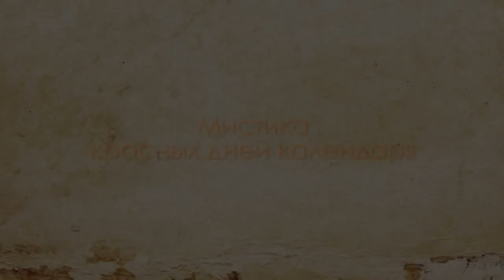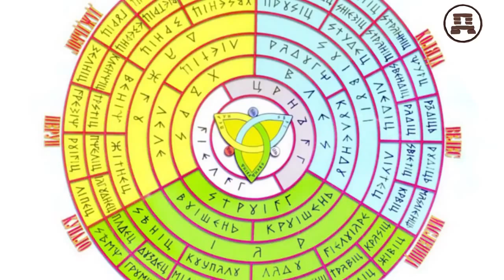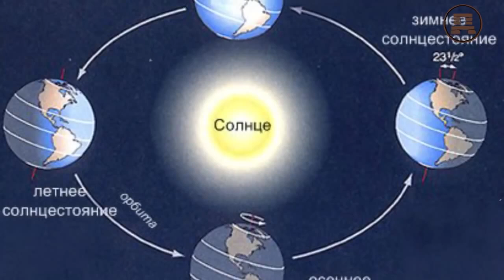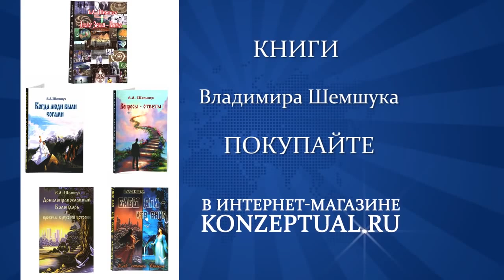Владимир Шемшук :: О календарях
Официальный видео-канал исследователя и писателя В.А. Шемшука